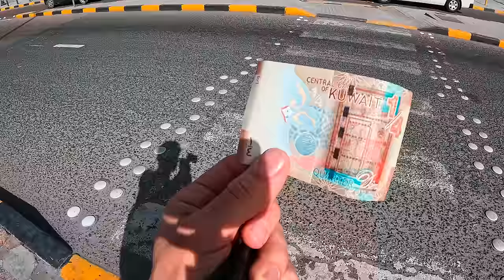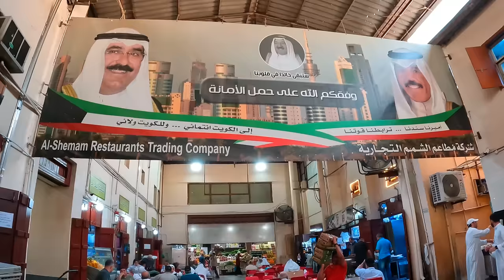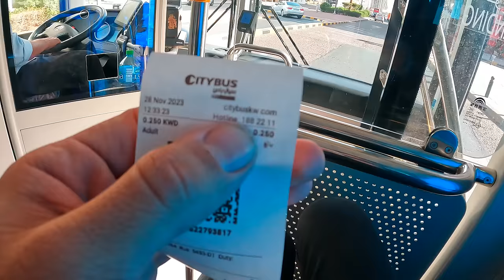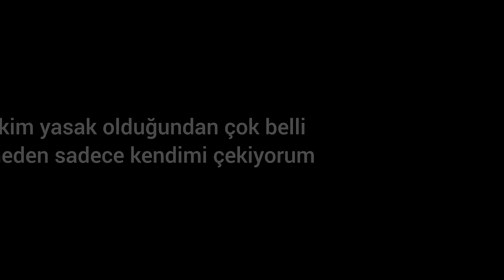PARASI DOLARDAN 4 KAT DAHA DEĞERLİ OLAN ÇILGIN ARAP ÜLKESİNE GELDİM! KUVEYT'TE İLK GÜNÜM!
Herkese yeni bir videodan selamlar arkadaşlar 🤗🙋‍♂️ Kısa bir aradan sonra tekrardan kaldığımız yerden videolarımıza devam ediyoruz. Yaklaşık 1 aylık aranın ardından sonunda bu videoda yeni ülkemiz Kuveyt'teyiz. Çılgın Arap ülkesi Kuveyt Dünyanın en değerli parasına sahip. Öyle ki bu ülkenin parası Dolardan yaklaşık 4 kat daha değerli! An itibariyle 1 Kuveyt dinarı 3.25 Amerikan doları ve yaklaşık olarak 94 TL'ye tekabül etmekte. Aynı zamanda Kuveyt Dünya petrollerinin %10'luk kısmını elinde tutmaktadır. Sanırım bu neden bu ülkenin parasının değerli olduğunu da açıklıyor. Peki Arap milyonerlerin zengin insanların diyarı Kuveyt nasıl bir ülke? Tüm detaylar bu videoda.